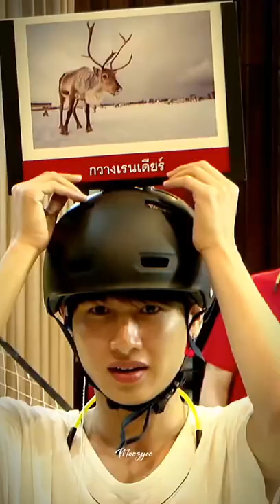Off scanned him from head to toe im scared😀